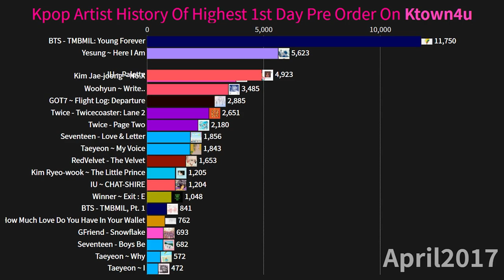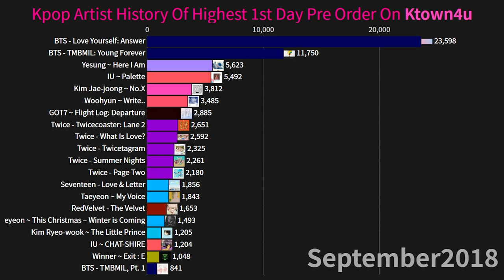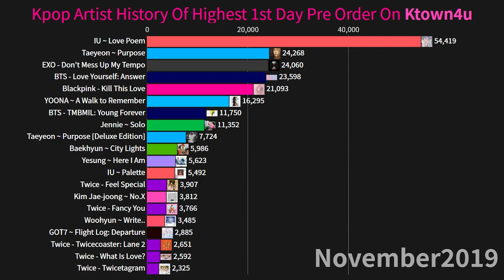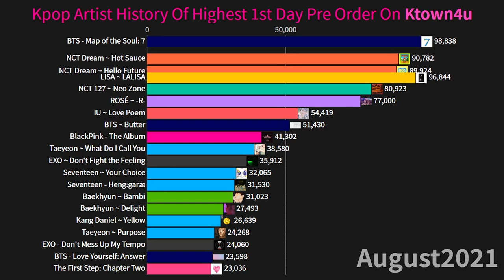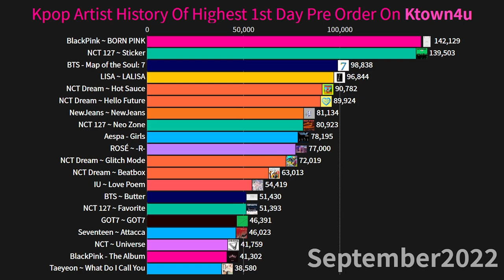K-Pop Artist History Of Highest 1st Day Pre Order On Ktown4u!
JISOO Debut Album reach 159,846 1st Day Pre Order On Ktown4u!
It is the most 1st day preorder on the site.

Top 20 K-Pop Idol 1st Day Album Pre Order On Ktown4u!
This video indicate data from 1January 2016 to 7March 2023

*Comment a suggestion what you what in next video. All suggestion is respectfully Appreciated.🤍